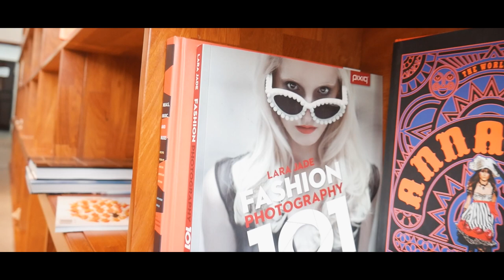Jumiee - With You (Khaid Cover)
Watch the official viral video for With You (Khaid Cover) by Jumiee

Follow Jumiee